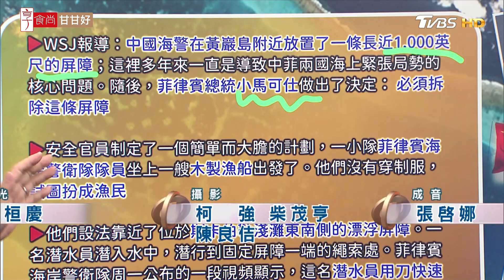南海風雲起！小木船上的菲律賓海警力抗4艘中國海警船！! | 金臨天下 20231004